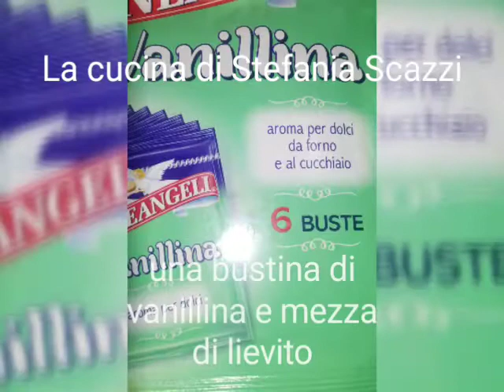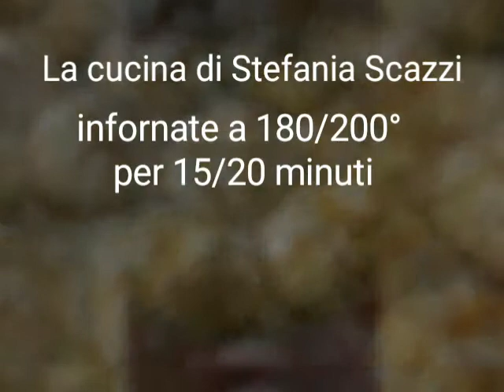Biscotti morbidi all'arancia 🍊